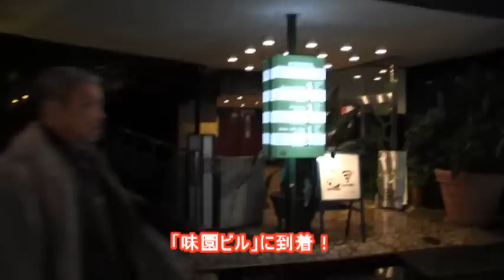プラセボ特別編